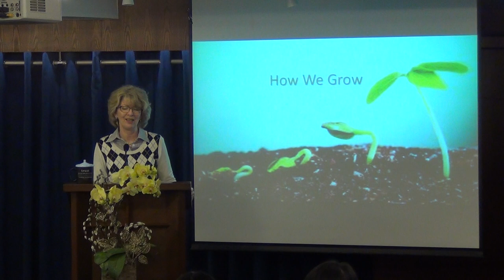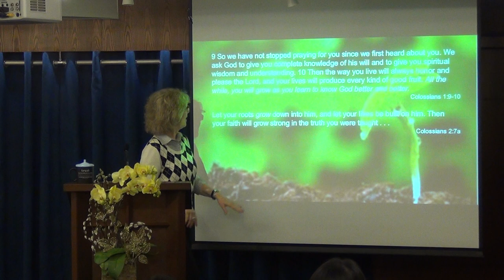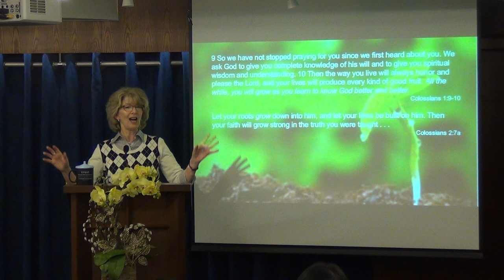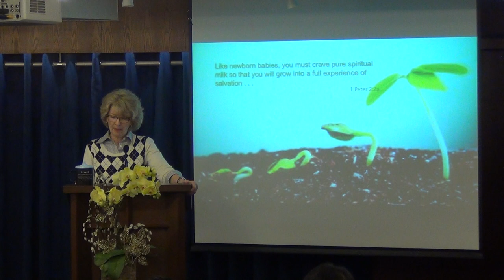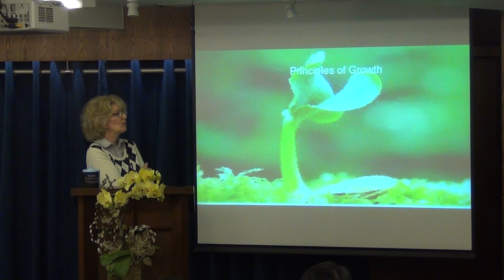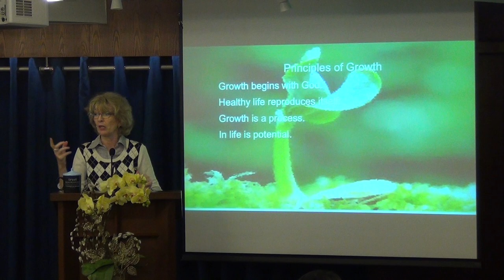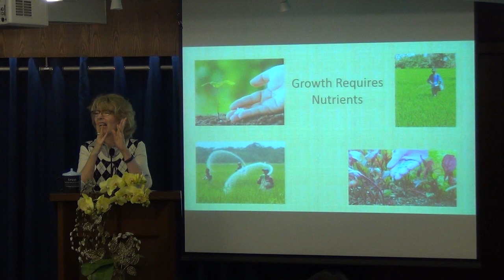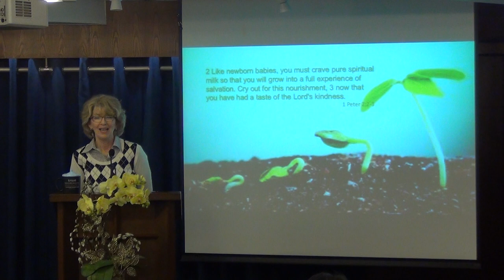How We Grow Part III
God want you to grow. How can you choose to cooperate with God to grow?
Sunday Sermon by Pastor Jennifer Nolin